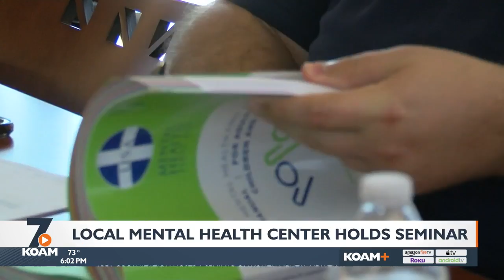A Crawford County organization provides help for kids struggling with mental health.